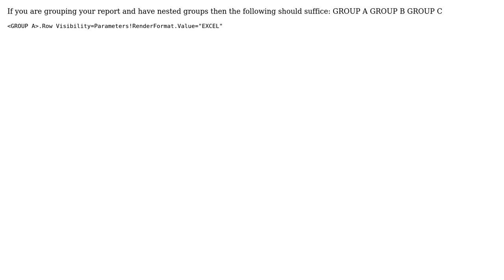SSRS 2008 R2 excel export not work on report server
With thanks & praise to God, and with thanks to the many people who have made this project possible! | Content (except music & images) licensed under CC BY-SA | Music | Images & others | With thanks to user user1816979 user Ross Bush and the Stack Exchange Network Trademarks are property of their respective owners. You are responsible for your own actions.